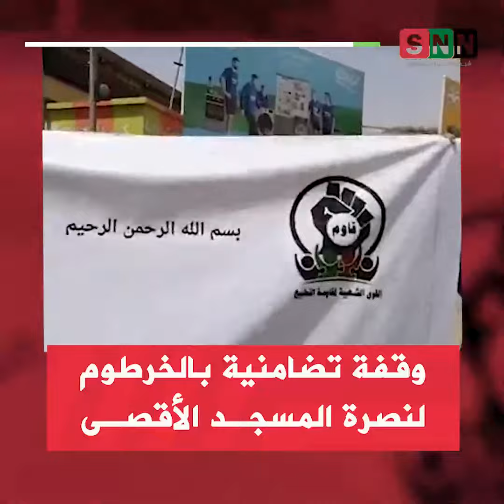وقفة تضامنية بالخرطوم لنصرة المسجد الأقصى